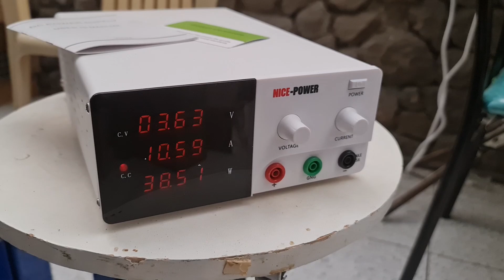Top Balancing Lifepo4 Cells for solar with 60V Nice Power Adjustable DC Power Supply